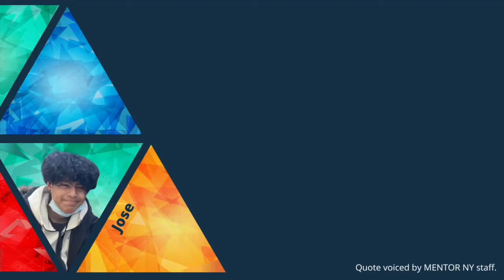Celebrating Alvaro and Jose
Recipient of the 2022 MENTOR of the Year Award, Alvaro Marerro began mentoring with Bigs & Littles NYC Mentoring hoping to provide the same support to another that he received after immigrating from Uruguay to New York at the age of 28. Matched with Jose in 2021, the pair have built a strong friendship.

Alvaro and Jose were celebrated on September 21, 2022 at the Bowery Hotel during the MENTOR New York's MENTOR of the Year Awards. Learn more about the Awards and how you could nominate a mentor for 2023